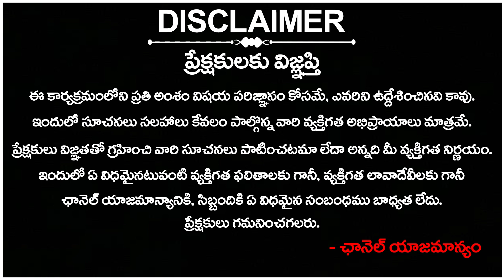రైతులను పట్టించుకోని సర్కార్: Farmers Protest Against CM Revanth Reddy Over Shortage Of Water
రైతులను పట్టించుకోని సర్కార్: Farmers Protest Against CM Revanth Reddy Over Shortage Of Water | Dubbaka | 4Sight News

4Sight News, Brand New Telugu news channel, a 24/7 LIVE news channel dedicated to live reports, exclusive interviews, breaking news, sports, weather, entertainment, business updates and current affairs. Exclusive Live coverage from Telangana and Andhra Pradesh.